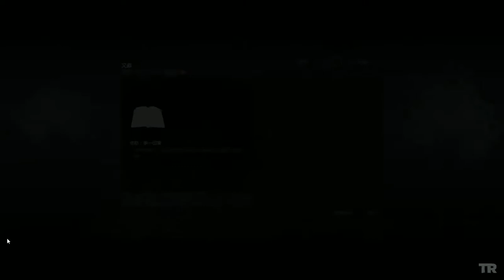Tomb Raider #33 邁向100% (基地入口 + 山中基地 + 基地外部)